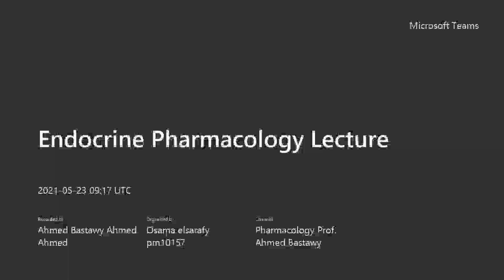Endo -202 pharmacology | lec 3 | Dr bastawy